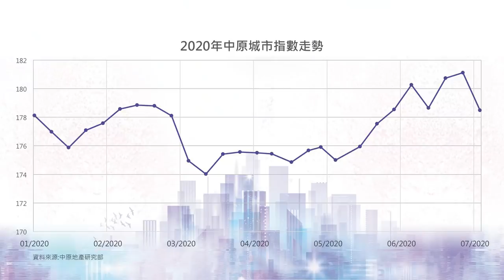【樓市C見】持BNO可移英 港人大逃亡？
港區國安法正式生效，與此同時，英國給予香港BNO持有人居英許可。這會否引發大規模移英潮，繼而令樓市大冧？另，新一期居屋即將開售，銷情會否受近期社會、政治、經濟影響，抽中又應否去馬？施永青逐一分析解答。